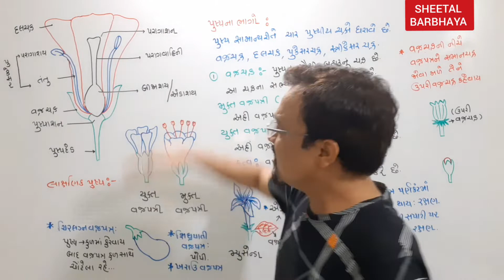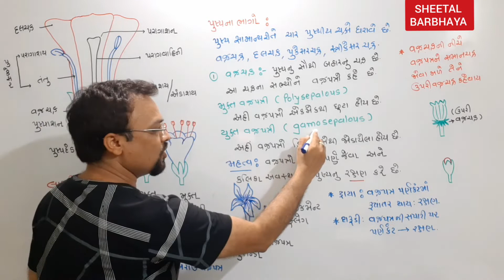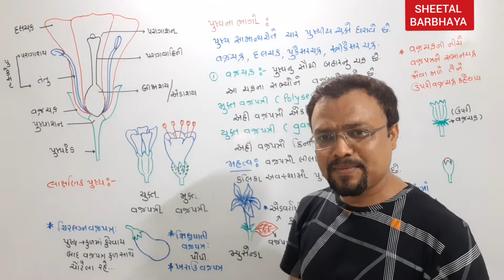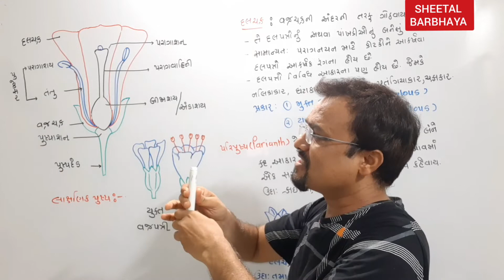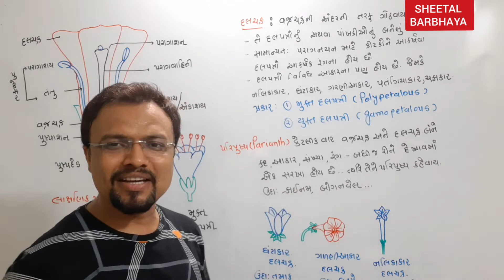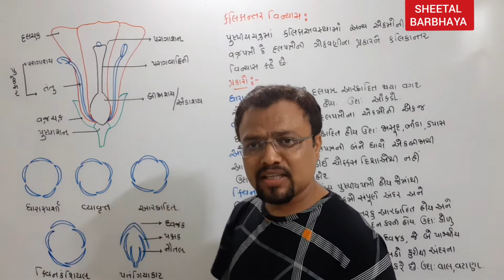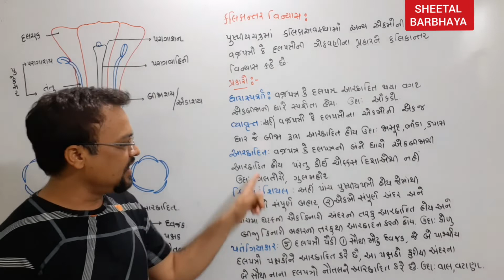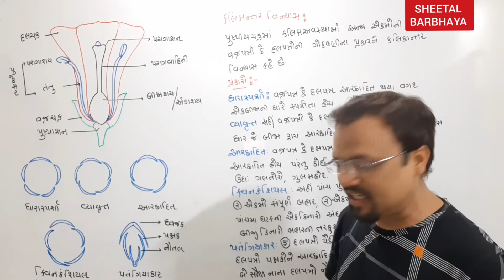parts of flower|class 11